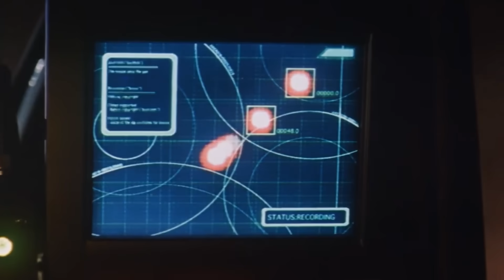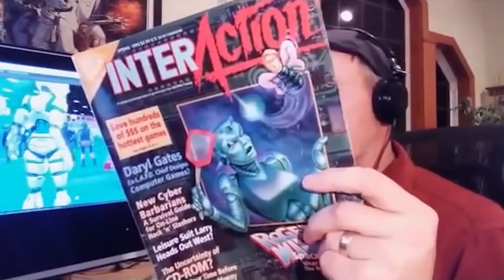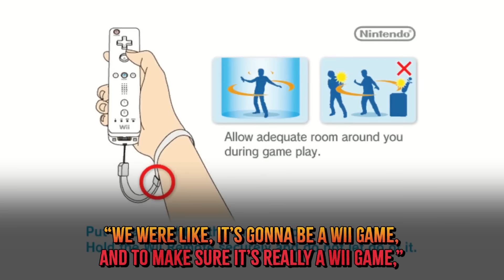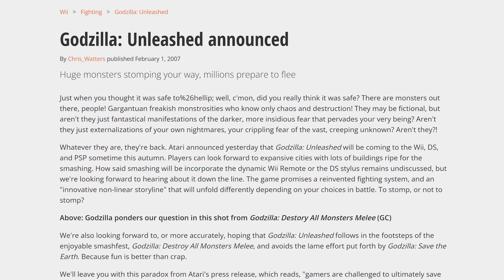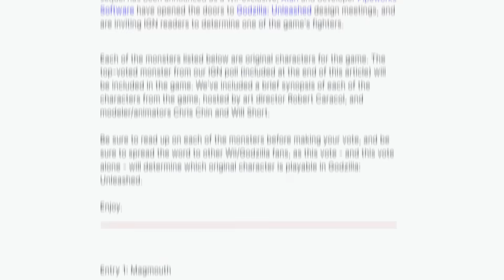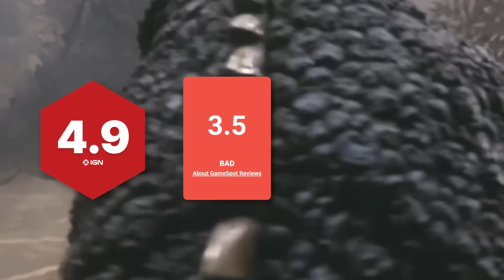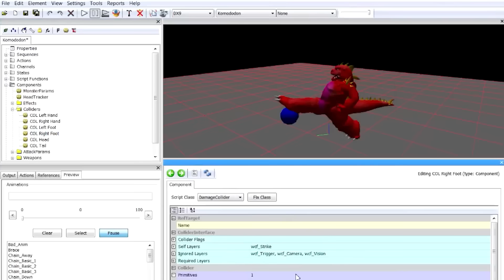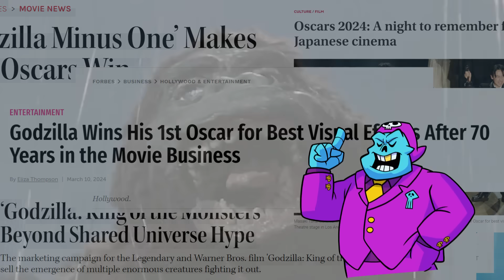Godzilla Unleashed - What Happened?